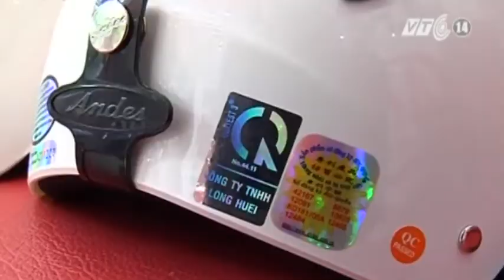VTC14_76% doanh nghiệp sản xuất mũ bảo hiểm sai phạm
Cục Quản lý thị trường - Bộ Công thương cho biết, có tới 76% doanh nghiệp sản xuất mũ bảo hiểm có sai phạm. Đáng chú ý, đó đều là những doanh nghiệp đã được cấp tem hợp quy CR.